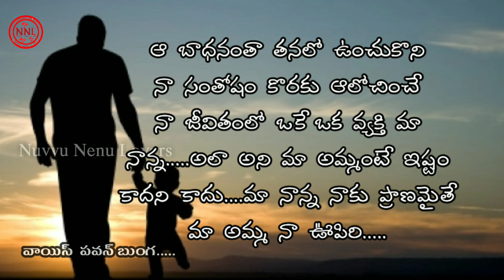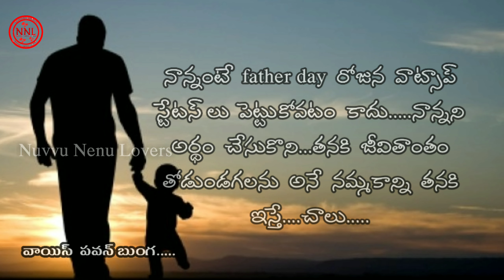నాన్నంటే నాకు ఇష్టం ...మరి మీకు...Bv creative ..2019 Pavan Bunga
Telugu love songs 2019. telugu whatsapp status. telugu love failure songs .Telugu movies 2019 .Telugu storys .Pavan bunga storys .Telugu romantic videos.telugu storys 2019 .Hart tuchhing videos .Telugu girls storys .Telugu love failure boys storys.hasband and wife storys.best love videos .Best videos of telugu .Telugu motivatie videos.

నా వీడియోస్ మీకు నచ్చినట్లు అయితే నా ఛానల్ ని సబ్క్రిబ్ చెయ్యండి..

నా ఛానల్ ని సబ్క్రిబ్ చేసిన ప్రతి ఒక్కరికి నా హృదయపూర్వక నమస్కారాలు..

Plz Don't use voice with out my permission..

VIDEO EDITING : RAZZ KUMAR PITTA